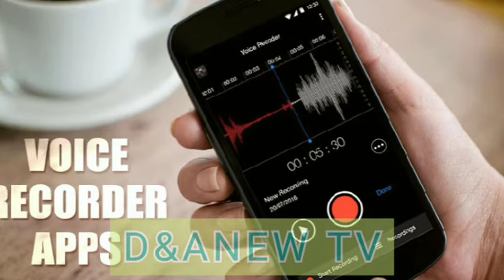BLACKMAN MAKE A TILET WITH HIM SEAT WHEN HIM HERE LEAKED VOICE NOTE IN COURT😳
BLACKMAN MOUTH open when  the voice note LEAKED of GANGSTER POSTER in court